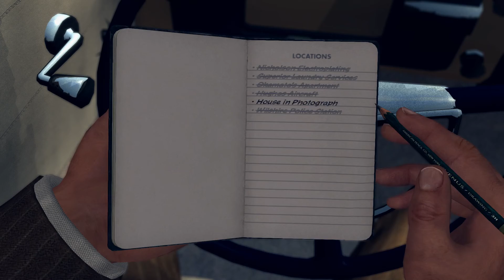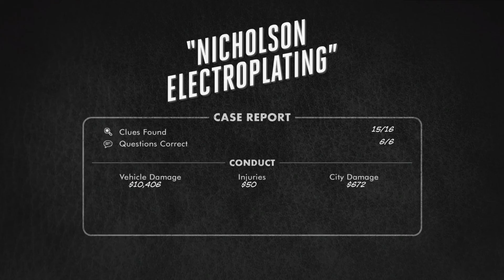The Sons Play L.A. Noire AGAIN! Episode 65 - Sons Of Vidya